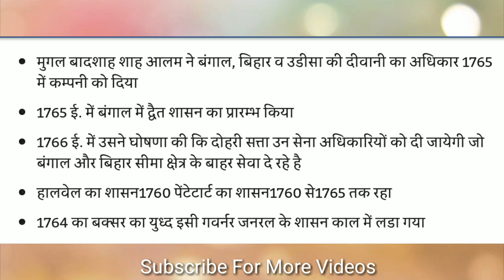भारत के प्रमुख गवर्नर जनरल तथा वायसराय